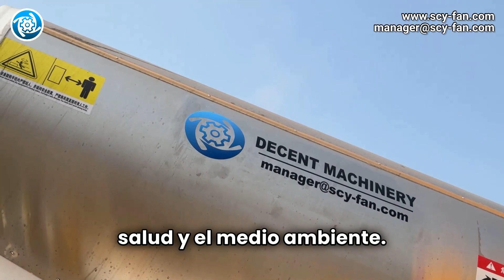¡Agricultura Tailandesa: Innovación en Control de Plagas con Niebla de Nanopartículas!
Descubre cómo Zibo Decent Machinery está liderando el futuro del control de plagas ecológico en la industria frutícola de Tailandia con su innovador Cañón de Niebla. Utilizando tecnología avanzada de pesticidas de nanopartículas, este método revolucionario no solo apunta y erradica efectivamente las plagas, sino que también preserva la calidad de los cultivos y el medio ambiente. Testigo de los impresionantes resultados de un proyecto piloto en un huerto de Chiang Mai, donde se controlaron las plagas sin dañar a los insectos beneficiosos ni producir residuos tóxicos. Este video muestra el poder de combinar prácticas agrícolas tradicionales con tecnología de vanguardia para proteger la salud, mejorar la calidad de los cultivos y proteger nuestro planeta.

Para más información sobre nuestras soluciones innovadoras y productos, visita el sitio oficial de Zibo Decent Machinery